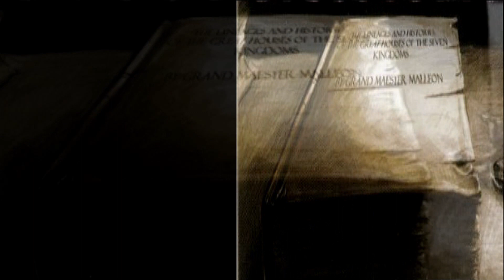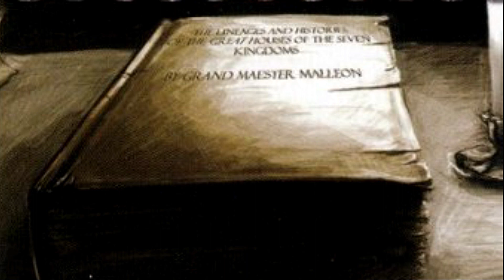The Major Players reveal themselves | Eddard 5 | A Game of Thrones Obsidian Nights Podcast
In Todays Episode of the Obsidian Nights Podcast I am joined by Justin Thomas from Top Shelf Fandom to dive deep into Eddard 5 of A Game of Thrones the First book in the ASOIAF series! The major players have revealed themselves Grand Maester Pycelle and Littlefinger but Ned Stark is too foolish to see it!